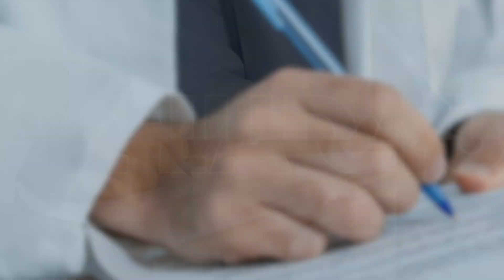¿ Cuales son las diferencias entre Alzheimer y Demencia Senil ?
El Dr. Natan Israel Finkelstein especialista en Medicina Cuántica nos explica más a detalle estos 2 padecimientos del envejecimiento